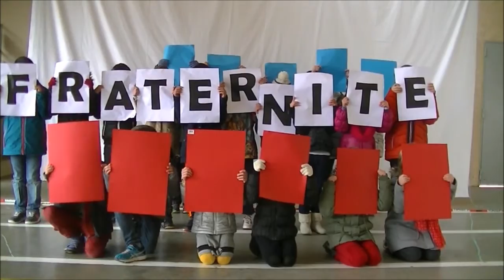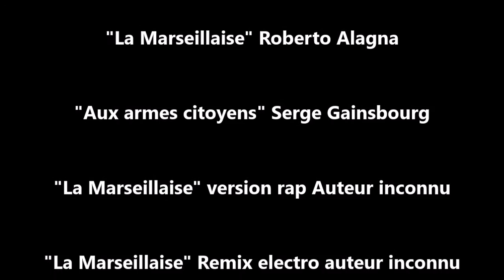Film laïcité nelson mandela